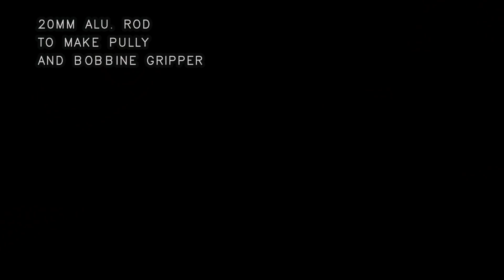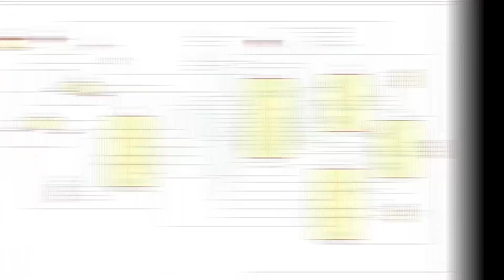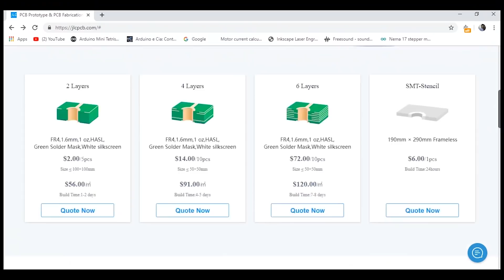DIY Arduino based Winding Machine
Hello friends in this video I have made a coil winding machine, this machine wind copper wire on bobbin number of turn will be user define by using small rotary encoder and data is display on small 0.96" oled display.

Arduino nano
0.96 oled display
Rotary encoder

My Gears :-